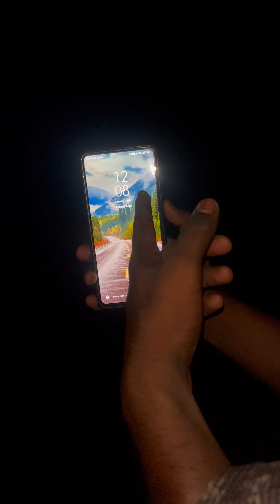Night 12 maniku swimming challenge 🤭🥰 ❤️ comedy🔥 ❤️ 😍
Challenge video ❤️